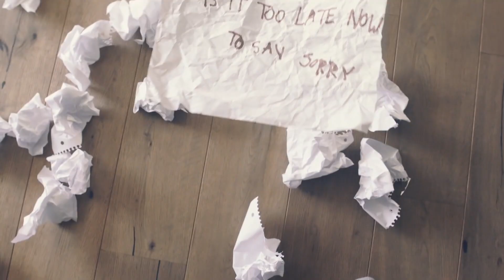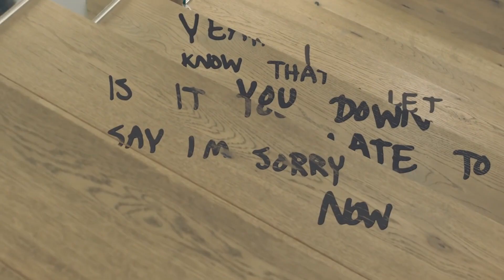Jason Derulo Kehlani vs Justin Bieber Fetty Wap - Save Dat Sorry (VocalTeknix Mashup)